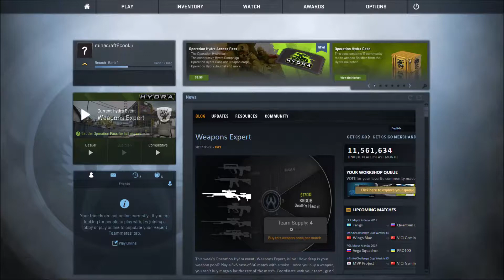Surfing And Music!!!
●Live stream on twitch● monday-friday at 2-3pm